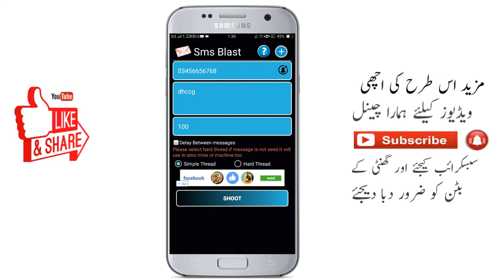New Amazing and Unbelievable Android App 2019